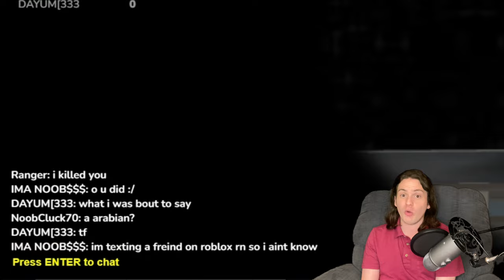The Games we Played in School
In today's video, I take a walk down memory lane and talk about all the games I used to play while in school!